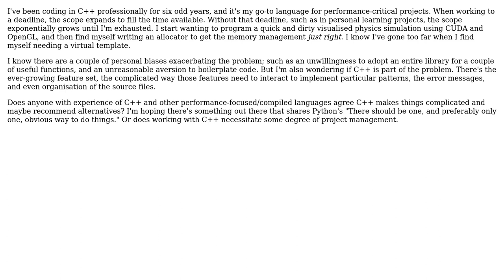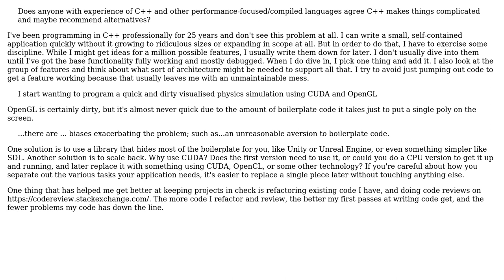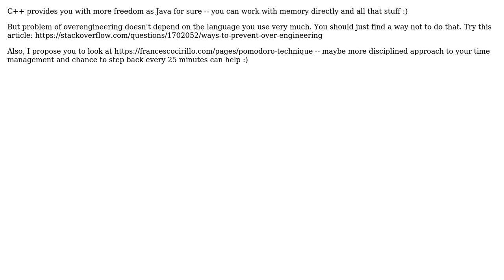Software Engineering: Exponential Growth of Scope of C++ Projects (2 Solutions!!)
Software Engineering: Exponential Growth of Scope of C++ Projects